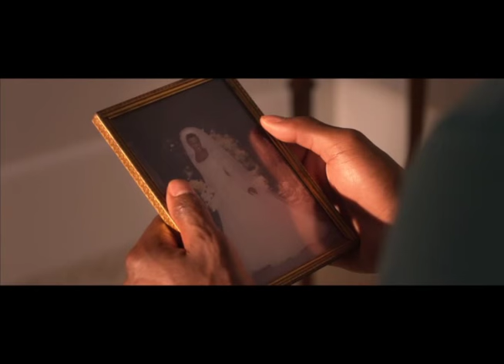Rejoice in the Word - War Room Interview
Bishop George Bloomer sits down with the director and cast of the film "War Room."